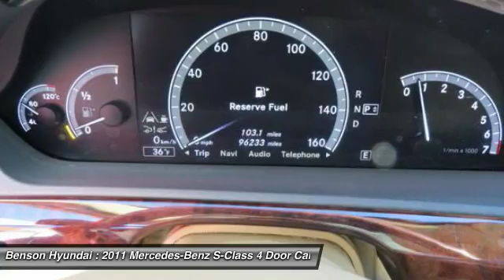2011 Mercedes-Benz S-Class Spartanburg SC C1158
2011 Mercedes-Benz S-Class S550

Benson Hyundai
2550 Reidville Road

CLEAN CARFAX, CARFAX CERTIFIED, NAVIGATION, LEATHER, HEATED SEATS, and SUNROOF. S550, Head restraints memory, Heated & Active Ventilated Front Seats, Leather Upholstery, Memory seat, Power driver seat, Power moonroof, Power passenger seat, Remote keyless entry, Steering wheel memory, and Steering wheel mounted audio controls. Don't pay too much for the luxury car you want...Come on down and take a look at this outstanding 2011 Mercedes-Benz S-Class. This vehicle is really rolling in it! Designated by Consumer Guide as a 2011 Premium Large Car Best Buy. We believe that every customer deserves to be treated with the upmost respect and have a memorable experience in dealing with our dealership! We provide this service by going above and beyond what is expected! We believe that purchasing an automobile should be a long term experience that is second to none, making each and every transaction pleasant & fun with excitement and integrity!